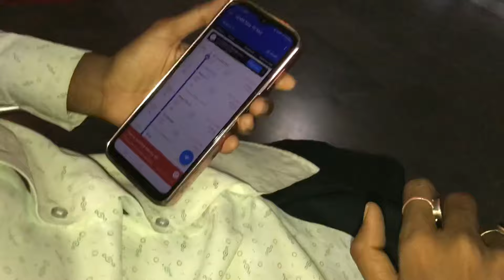एक बार फिर KGN नाना साहेब का ट्रेलर Setup तैयार हो रहा है।